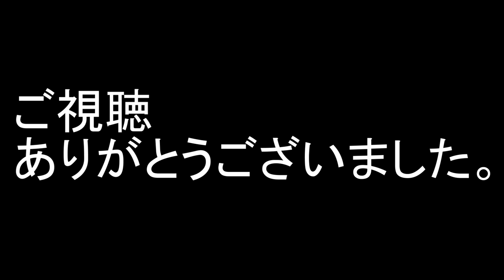スピリタス（アルコール 96度）で手作り消毒液を作ってみました！消毒液不足解消！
今、世間を騒がせているウイルスの感染拡大で、アルコール消毒液が不足していることを受けて、厚生労働省は、アルコール濃度が高い酒を消毒液の代わりとして使用することを特例として認めることとなりました。

今回は、ポーランド産のウォッカ・スピリタスを利用して消毒液を作ってみました！

スピリタス（アルコール度）で手作り消毒液を作ってみました！消毒液不足解消！

凍らない白紫池（びゃくしいけ）～みんな知らない鹿児島の異変～｜COOL CHOICE：鹿児島県